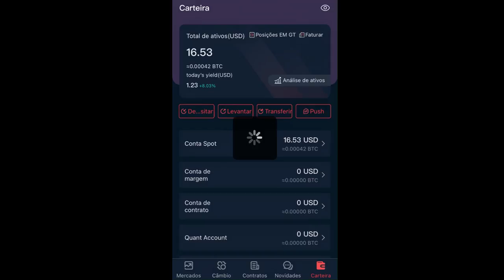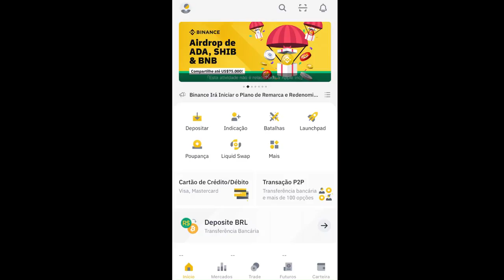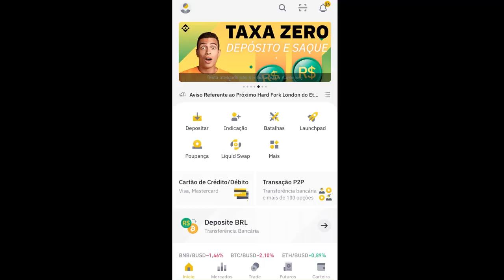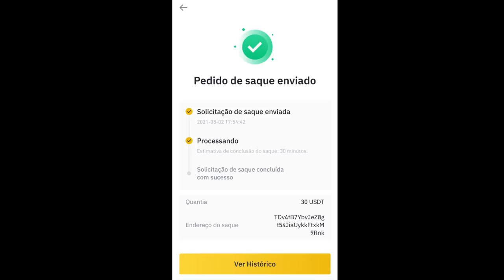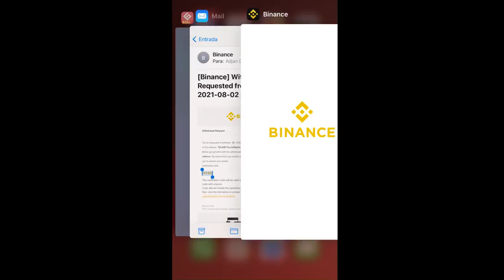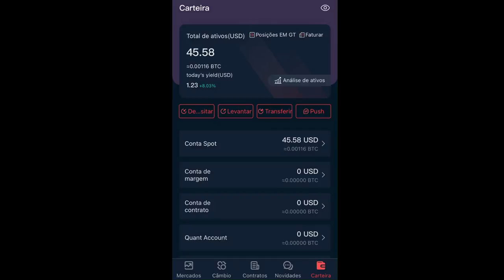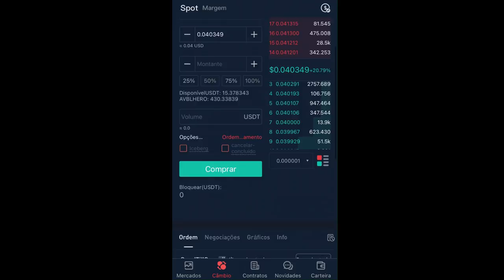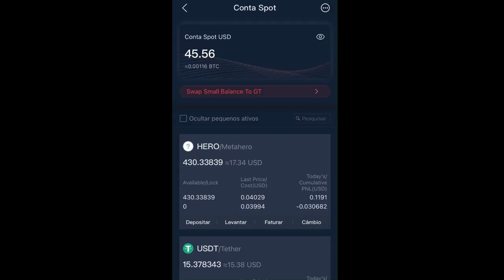COMO COMPRAR METAHERO HERO PELO CELULAR FACIL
Saiba COMO e ONDE Comprar Tokens: METAHERO  - HERO METALHERO Vejo vocês no vídeo! PASSO A PASSO.

● CORRETORA QUE UTILIZO PARA COMPRAR METALHERO - HERO ?

📹 ASSISTA TAMBÉM:
💴 COMO criar uma Carteira guardar Ergo e ADA

PALAVRAS CHAVE;
Token de utilidade real deflacionário de próxima geração,
Juntamente com a tecnologia Ultra-HD Metascanning
Seja seu próprio herói com nossa tecnologia 3D
Estamos orgulhosos de ter feito parceria com a Wolf Studio, líder global em digitalização e modelagem 3D. Os casos de uso de nossa tecnologia são limitados apenas por sua imaginação.

Crie seu próprio avatar 3D
Digitalize e crie NFTs 3D
Use o token HERO para realizar transações

Translated titles:
CÓMO COMPRAR METAHERO HERO A TRAVÉS DEL CELULAR FÁCIL

WIE MAN METAHERO HERO ÜBER DAS EINFACHE ZELLULAR KAUFT

COMMENT ACHETER METAHERO HERO VIA LE CELLULAIRE EASY

HOW TO BUY METAHERO HERO THROUGH THE EASY CELLULAR

HOE OM METAHERO HERO DEUR DIE MAKLIKE SELLULAR TE KOOP

HOE KOOP JE METAHERO HERO VIA DE EENVOUDIGE CELLULAR

COME ACQUISTARE METAHERO HERO TRAMITE EASY CELLULAR

簡単なセルラーを介してメタヒーローヒーローを購入する方法

WEI KEE METAHERO HELD AN DER EINFACH ZELLULAR KAAFT

CÁCH MUA METAHERO HERO QUA CELLULAR DỄ DÀNG